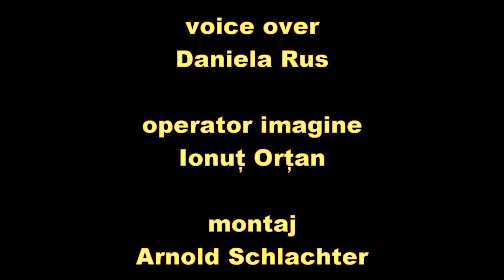Au fost prinsi la pescuit ilegal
Daniela Rus voice over, Ionut Ortan operator imagine, Arnold Schlachter montaj,